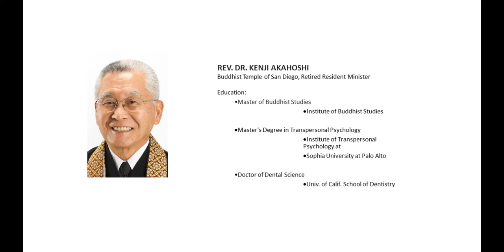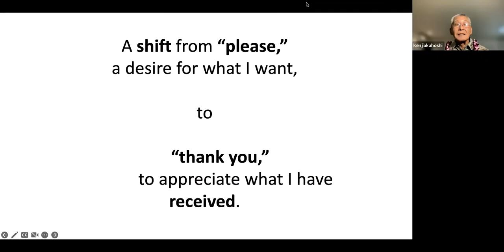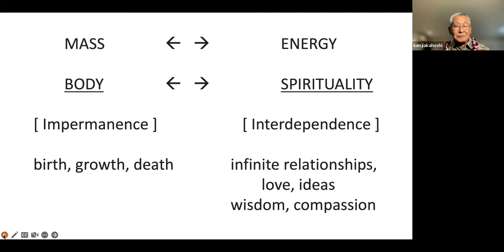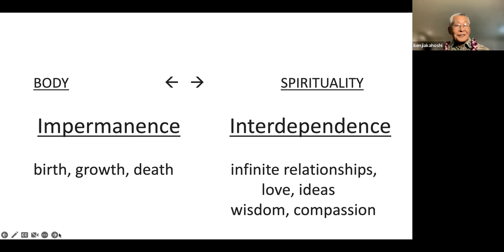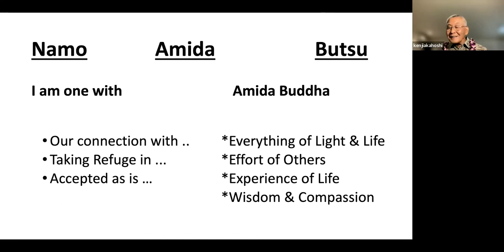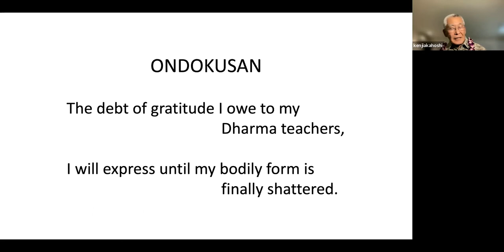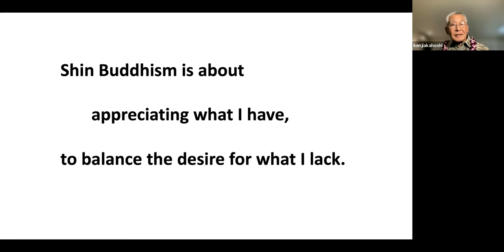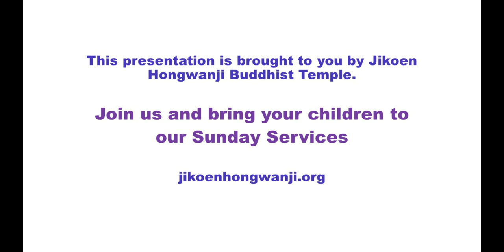Reverend Kenji Akahoshi on MYTH, TRUTH, and SCIENCE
Rev. Akahoshi shares his thoughts and research on a 21st Century interpretation of the fundamental Shin Buddhist Teachings.